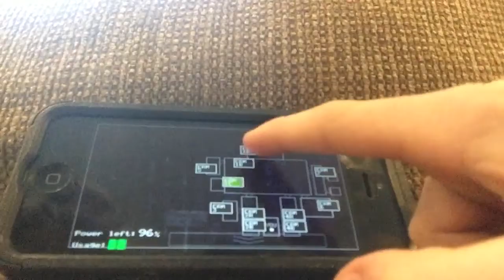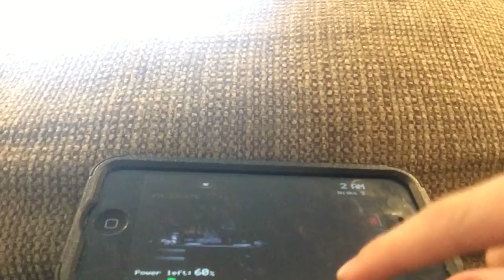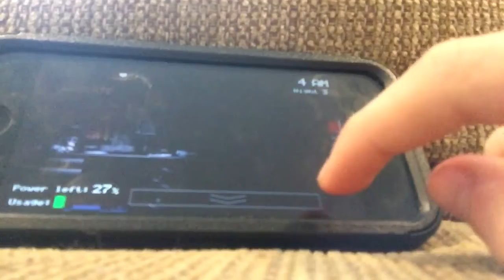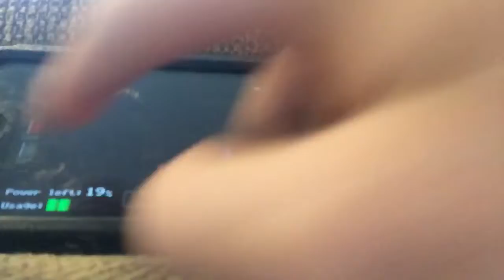Horror game extreme jump scares